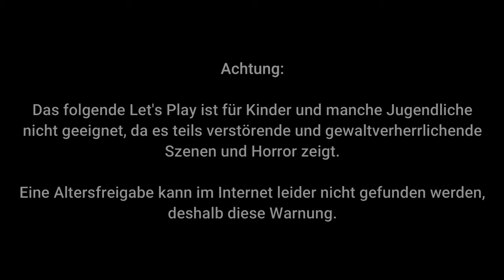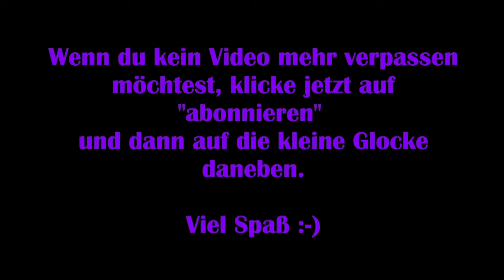Sally Face #15 – Mr. Addisons wahre Form [Lets Play]